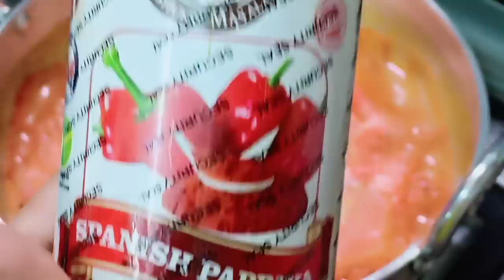quraac aad u fudud ad ka heli dontaan ila soco